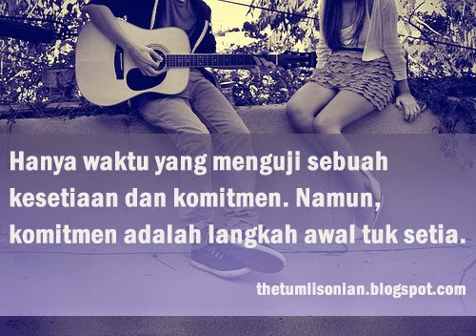GUNDA Diak Liu Fahe malu deit ona